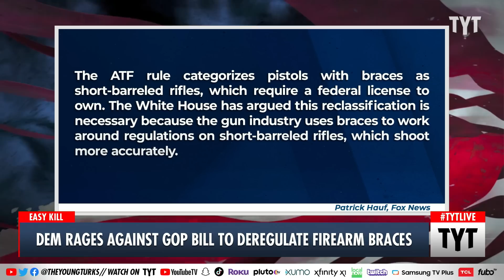Dem FLATTENS Republicans For Cowardly Support Of Firearms Bill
Rep. Jim McGovern (D-MA) took aim at the firearm stabilizing braces law and pointed out that the author of the bill Rep. Andrew Clyde, is a gun store owner. Wosny Lambre, Michael Shure and Max Burns discuss on The Young Turks.

"Rep. Jim McGovern (D-MA) tore into House Speaker Kevin McCarthy (R-CA) and GOP-backed legislation on Monday during a Rules Committee meeting to advance legislation on gas stoves and firearm stabilizing braces to the House floor.

McGovern took aim at the firearm stabilizing braces law, written by Rep. Andrew Clyde (R-GA), that would halt a Bureau of Alcohol, Tobacco, Firearms and Explosives rule from January regulating the stabilizing braces, which are mounted on pistols so they can be shot more easily with one hand. Biden has vowed to veto the bill should it pass as the White House has noted the device has been used in mass shootings in Dayton, Ohio, and Boulder, Colorado."

230613__TA05DemRages